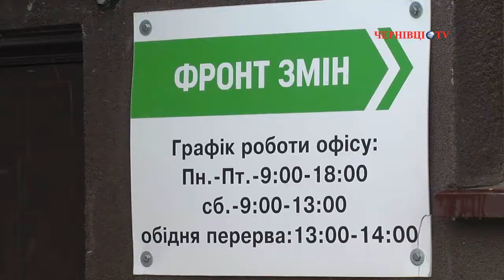Нардеп Максим Бурбак відзвітував про свою роботу у ВРУ за 100 днів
Галина Єреміца